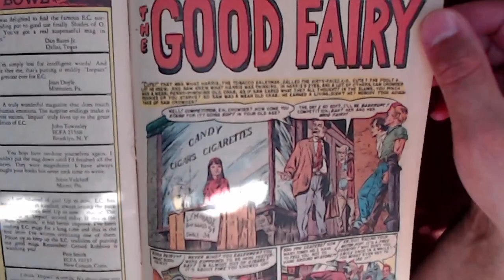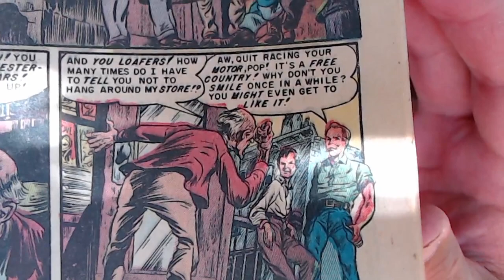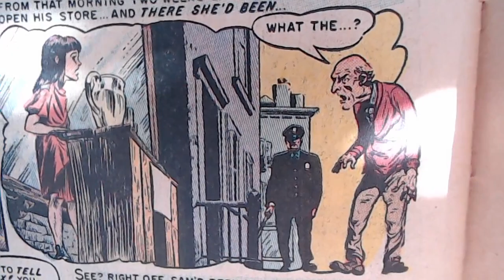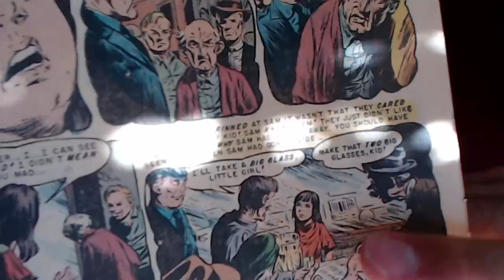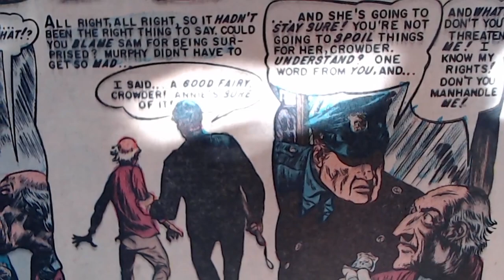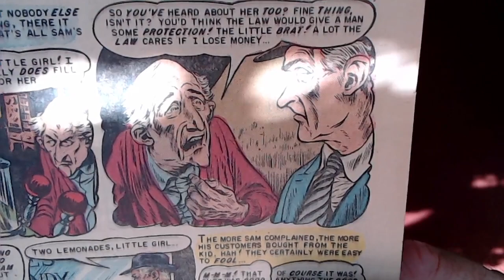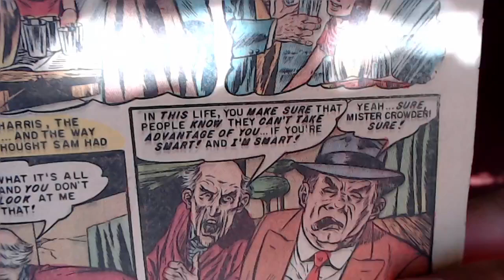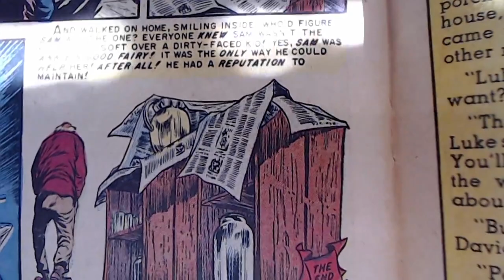Fourth Story from Impact #3, 1955, EC Comics: "The Good Fairy" by Al Feldstein, Graham Ingels [ASMR]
Full Live Stream: "Reading Comic Books: Impact #3, 1955, EC Comics [See Timestamps, Live Stream, ASMR, Soft-Spoken]"

***CRYPTO***
▶️ As well as Cryptocurrencies:
Bitcoin (BTC): 1Peam3sbV9EGAHr8mwUvrxrX8kToDz7eTE
Bitcoin Cash (BCH): 18KjJ4frBPkXcUrL2Fuesd7CFdvCY4q9wi
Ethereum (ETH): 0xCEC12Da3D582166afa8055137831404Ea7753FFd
Ethereum Classic (ETC): 0x348E8b9C0e7d71c32fB2a70DcABCB890b979441c
Litecoin (LTC): LLak2kfmtqoiQ5X4zhdFpwMvkDNPa4UhGA
Dash (DSH): XmHxibwbUW9MRu2b1oHSrL951yoMU6XPEN
ZCash (ZEC): t1S6G8gqmt6rWjh3XAyAkRLZSm9Fro93kAd
Doge (DOGE): D83vU3XP1SLogT5eC7tNNNVzw4fiRMFhog
Bitclout: BC1YLinv7tYLFyNQDeB2uWiqXVTUtWQGYHreXxELq5F75oxrDgk8HYb

Peace.

chycho

10 by 10 Grid and Multiplication Table, plus a Math Puzzle, a Pattern Recognition Game (Includes Live Streams)

Peace,

chycho